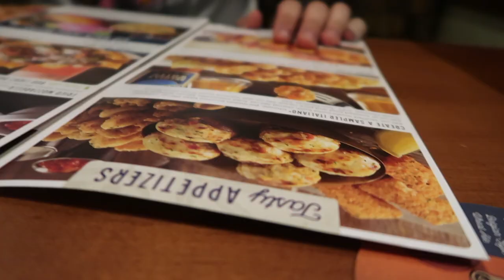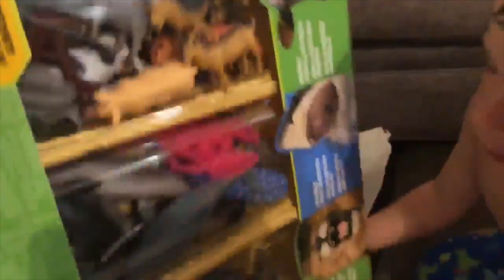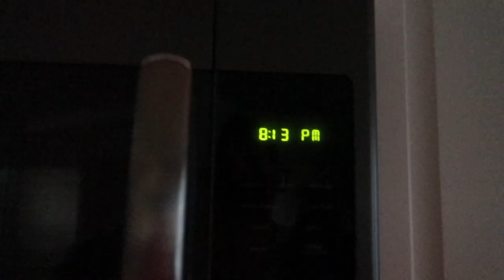I CANT BELIEVE I FOUND IT!!!!